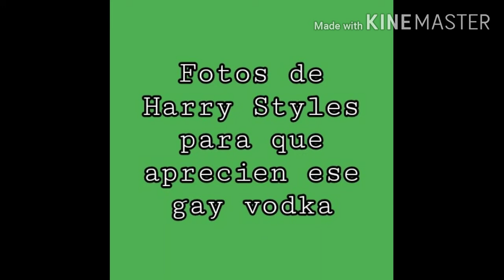Harry Styles Photos 💚📷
Fotos de Hazza que debes ver para morir en paz.
Photos of Hazza that you must see to die in peace.